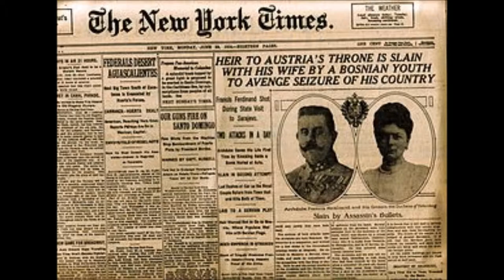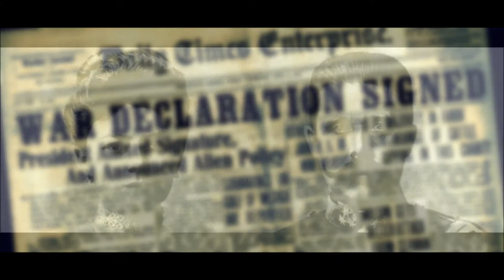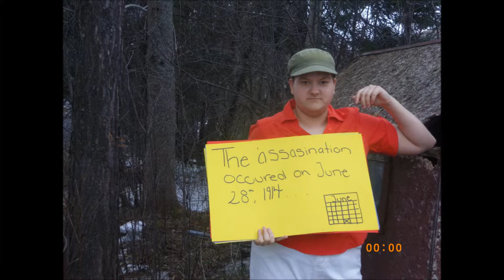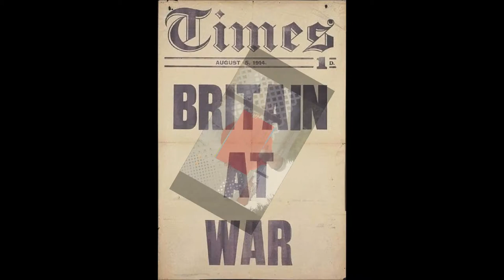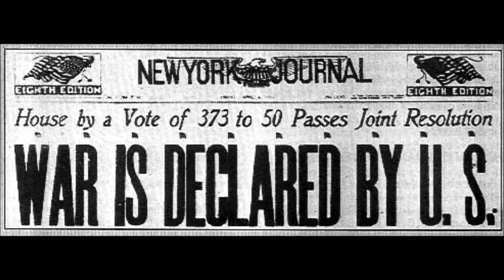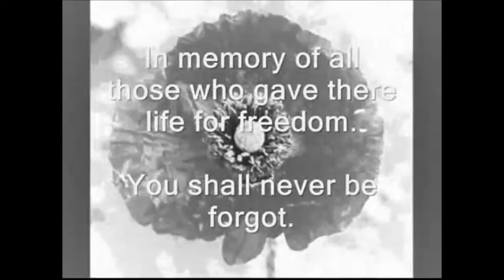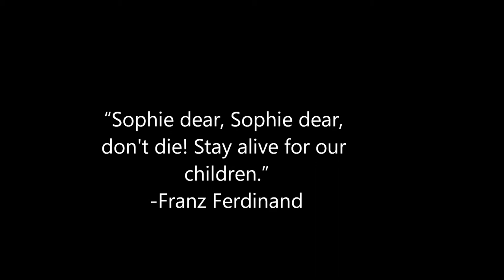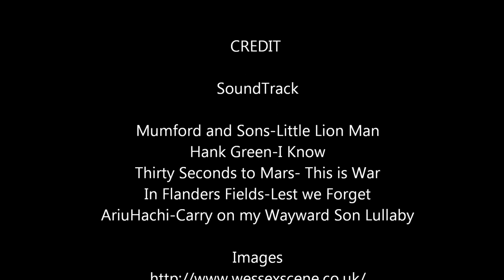World War One- Assassination of Franz Ferdinand music video